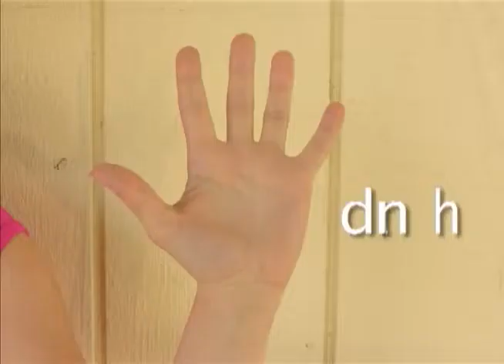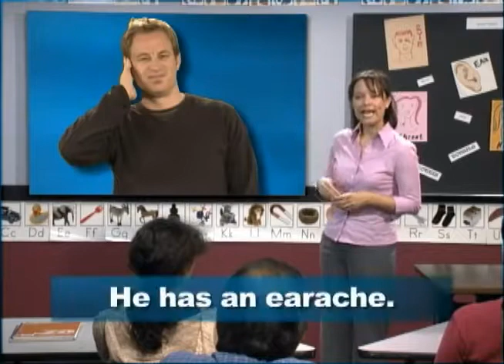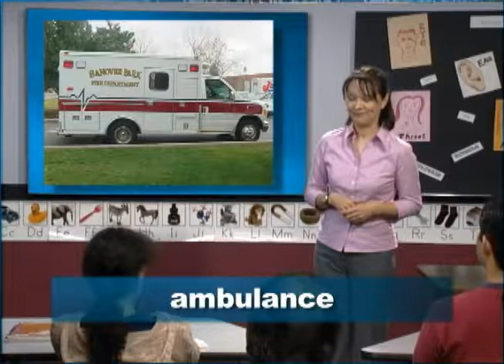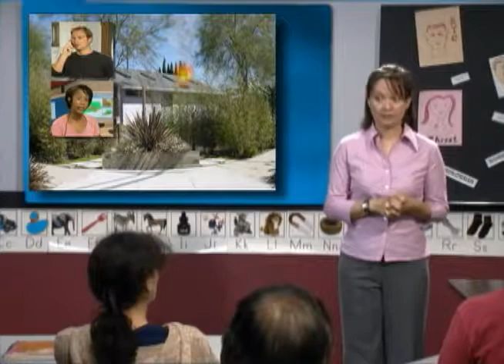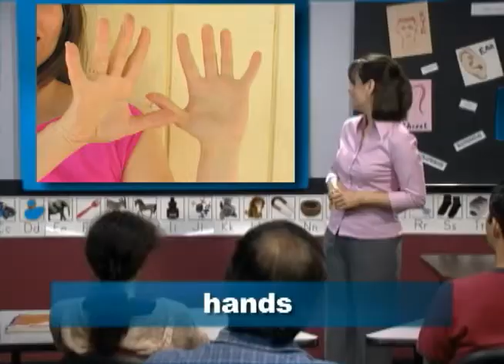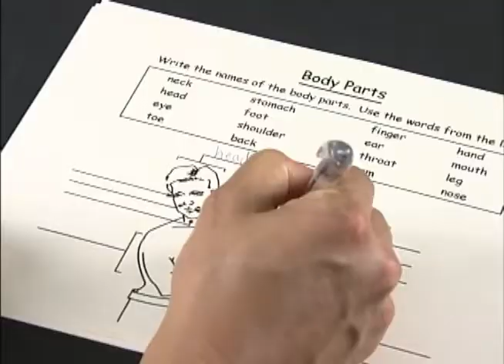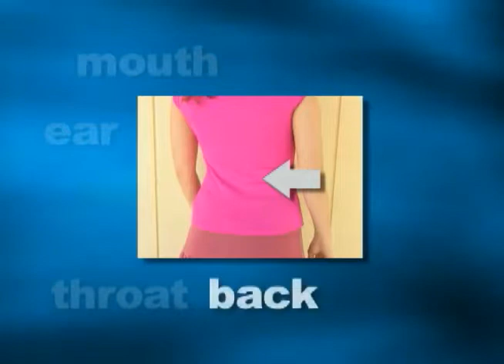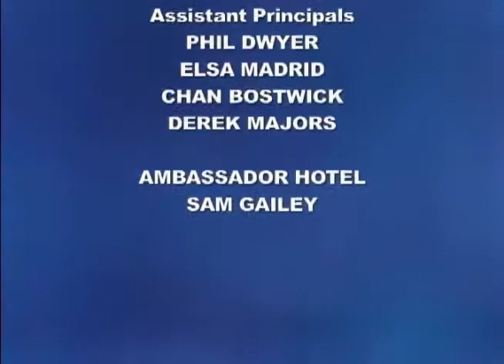English US Course Level 1 Unit 10